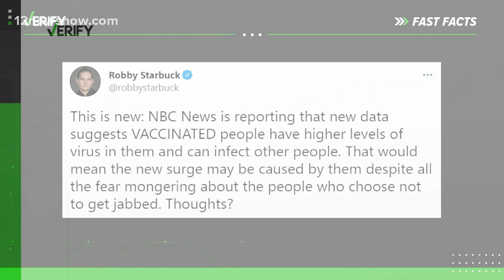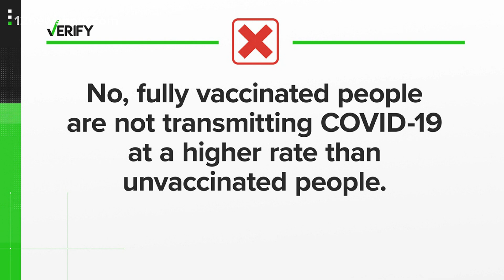VERIFY: Are fully vaccinated people transmitting COVID-19 at a higher rate than unvaccinated people?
Data shows fully vaccinated people are not transmitting COVID-19 at a higher rate than unvaccinated people.